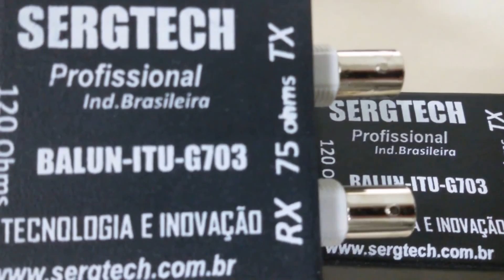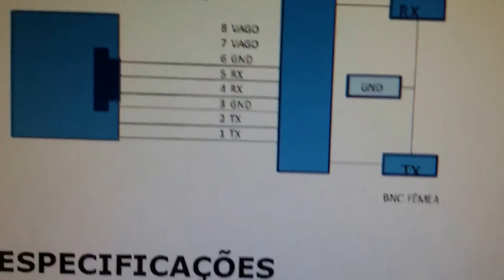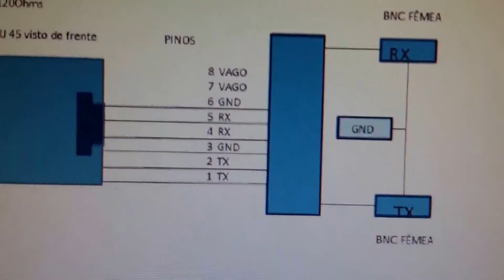ITU-T G703 BALUN E1 T1 IDEAL PARA REDES DE DADOS TELEFÔNIA CELULAR RÁDIOS DIGITAIS SERGTECH SERGTEC